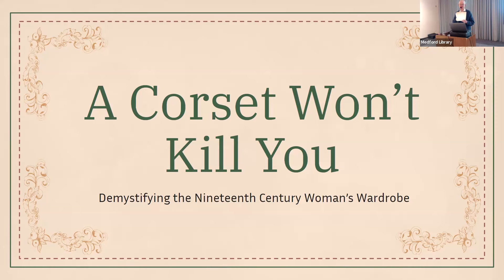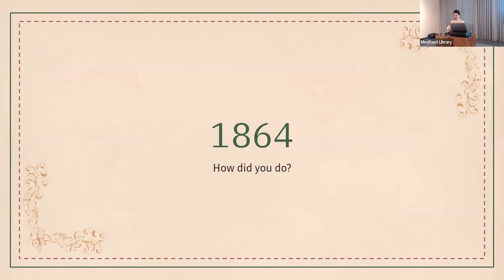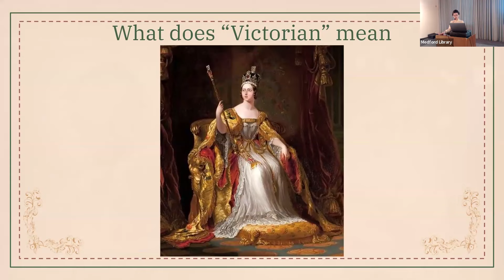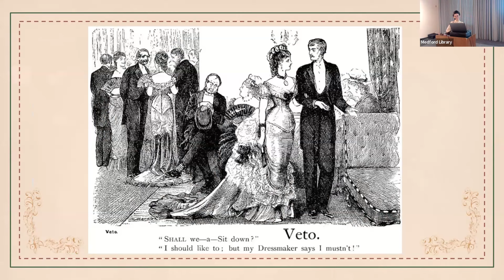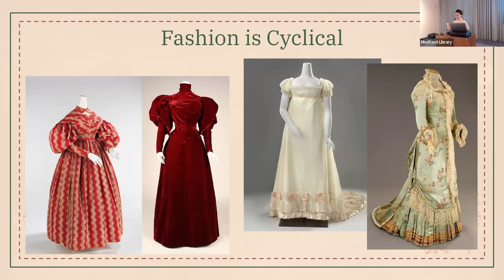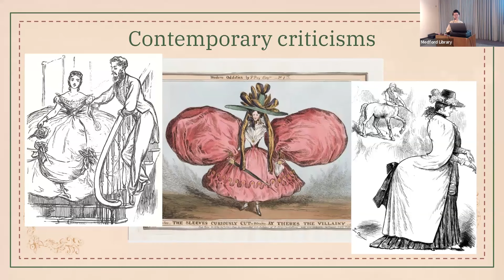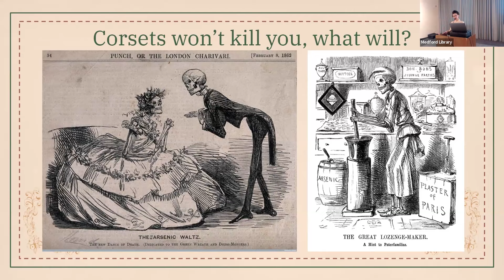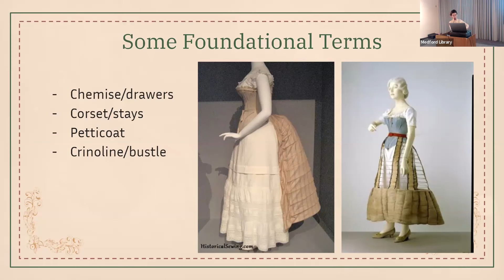A Corset Won’t Kill You: Demystifying The 19th Century Woman’s Wardrobe (Windows in Time)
From the underpinnings out, this talk will explore the ways societal norms, class differentials, self-expression, the Industrial Revolution, and even the invention of the bicycle impacted the world of fashion.

Cassidy Hausmann-Mason has six years of historical tailoring experience and over a decade of antique collecting under her belt. Cassidy is excited to share her wealth of knowledge and help her audience look past the myths, biases, and preconceptions that so often color the discussions of the 19th century woman’s wardrobe